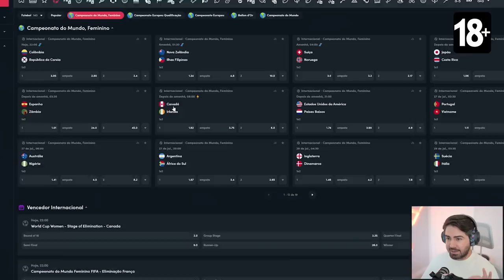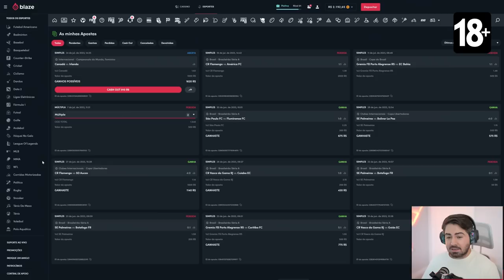ESSE ICON MUTANTE É MUIIIITO BRABO!!! FUT DRAFT FIFA 23